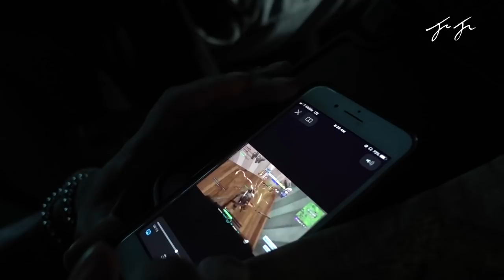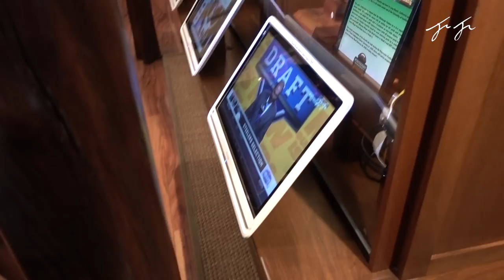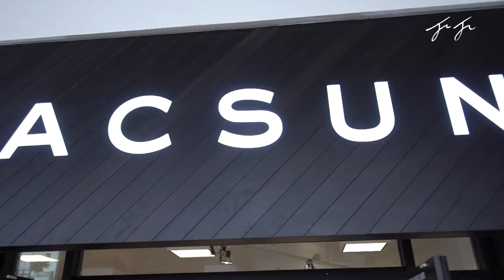JuJu Smith-Schuster in Hawaii - Shopping, Skinny Jeans, & Sneakers | Vlog 2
Day 2 in Hawaii! Was at the Polynesian Cultural Center in beautiful Hawaii and went to the mall! Check me out!